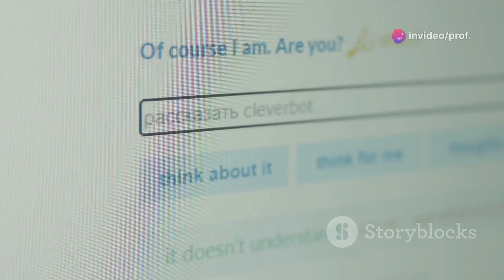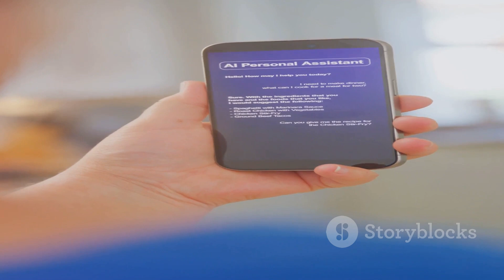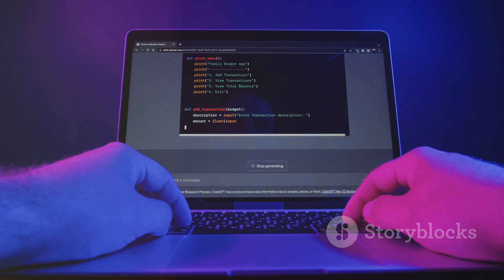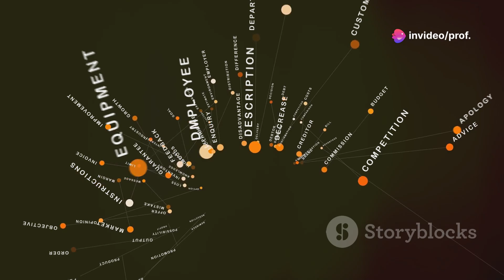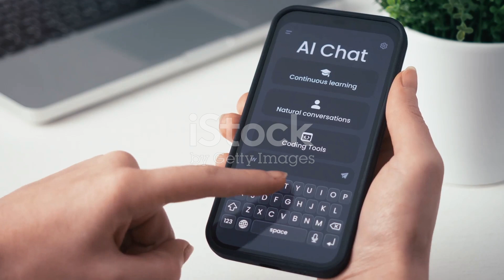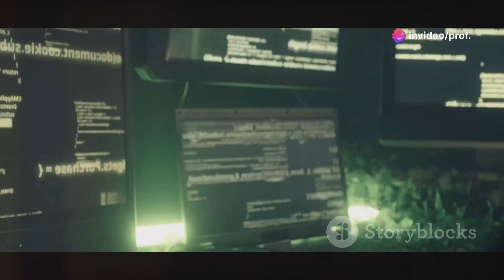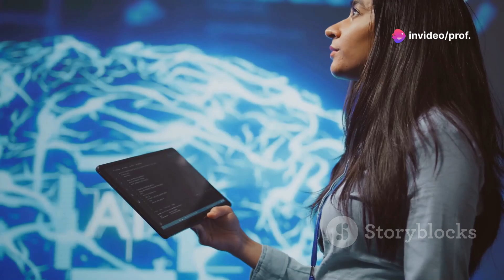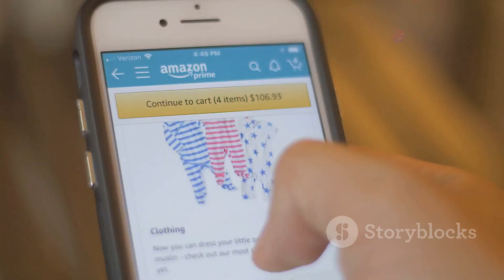21. What is Natural Language Processing (NLP) ? | Machine Learning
In this video, we provide an introduction to Natural Language Processing (NLP), a key field in Artificial Intelligence (AI) that focuses on the interaction between computers and human language. NLP enables machines to read, understand, and respond to text or speech in a way that is meaningful and useful.

Whether you're new to NLP or looking to refresh your knowledge, this video covers the basics, applications, and techniques involved in processing and analyzing human language data.

What You’ll Learn:
What is NLP?: An overview of NLP and its importance in AI and data science.
Key NLP Tasks: Common tasks such as text classification, sentiment analysis, named entity recognition, and machine translation.
Core NLP Techniques: Introduction to techniques like tokenization, lemmatization, stemming, and part-of-speech tagging.
Applications of NLP: Real-world applications, from virtual assistants like Siri and Alexa to chatbots, search engines, and language translation tools.
Challenges in NLP: An insight into the challenges of working with human language, such as ambiguity, context understanding, and language complexity.
By the end of this video, you'll have a solid understanding of the foundational concepts of Natural Language Processing and how it powers some of the most cutting-edge AI technologies.

Connect with Professor Rahul Jain on LinkedIn for the latest updates